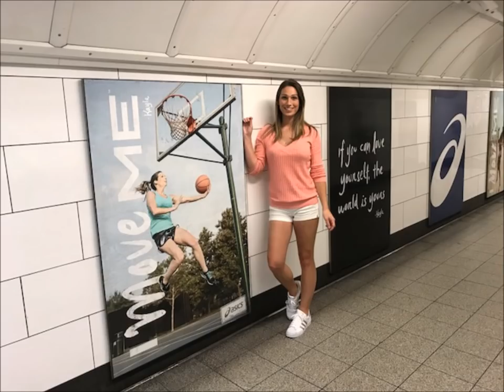Transgender Athlete | Storytime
Storytime - How basketball saved my life and why that is important!  Also sharing how I got involved with the ASICS I Move Me campaign.